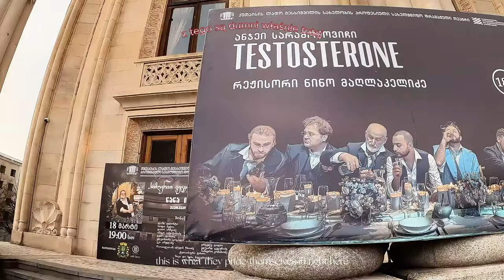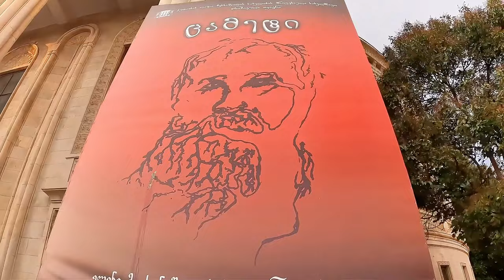🇬🇪Walking Kutaisi, Georgia: Reflecting on what God has Done in My Life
Join me as I walk through the beautiful streets of Kutaisi, Georgia, reflecting on God’s incredible work in my life. In this peaceful journey, I share personal insights, gratitude, and spiritual reflections, all set to cool music and accompanied by some pretty awesome edits. Let the serene backdrop of Kutaisi enhance the message of faith and hope, and take a moment to reflect on your own journey.

შემომიერთდით, როცა ვსეირნობ ქუთაისის ულამაზეს ქუჩებში და ვცდილობ გავიხსენო ის საოცარი რაღაცები, რაც ღმერთმა ჩემს ცხოვრებაში გააკეთა. ამ მშვიდ გარემოში ვაზიარებ ჩემს პირად ჩანაფიქრებს, მადლიერებასა და სულიერ ფიქრებს, რომელთაც თან ახლავს მაგარი მუსიკა და არაჩვეულებრივი რედაქტირებული კადრები. დაე, ქუთაისის სიმშვიდე დაეხმაროს რწმენისა და იმედის გზავნილის გაზიარებაში, რათა თითოეულმა თქვენგანმა შეძლოს საკუთარი გზის გააზრება.